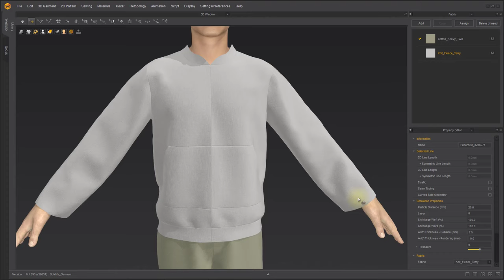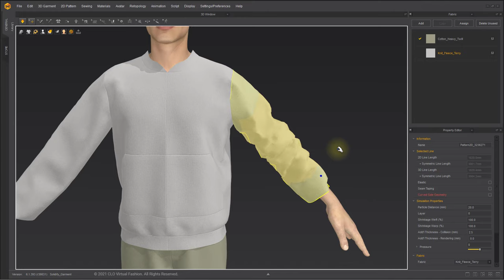Marvelous Designer 11 New Features: Partial Solidify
Please turn on closed captions for further details.

Version used: Marvelous Designer 11

System Requirements:
Officially Supported OS
- Windows: Microsoft Windows 10 (64-bit)1809 / Windows 10 1909 build recommended
- Mac: macOS 10.14 (Mojave), 10.15 (Catalina), 11.2 (Big Sur)
Processor
"- 64-bit Intel® or AMD® multi-core processor
- Intel 6th-Gen i5 or higher, AMD 3rd-Gen Ryzen 5 or higher"
Memory
- 8 GB or more of RAM (16 GB recommended)
GPU
"- Nvidia® GeForce GTX 960 or Quadro P1000 or equivalent
  Marvelous Designer utilizes Nvidia CUDA acceleration technology for GPU-Simulation"
Screen Resolution
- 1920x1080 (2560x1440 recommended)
Unsupported Features
"Marvelous Designer performance is not guaranteed for below cases.

- Intel Graphics and AMD graphics cards are not supported in Simulation
- GPU simulation features in Mac devices
(Marvelous Designer only support Nvidia GPUs)
- BootCamp in macOS, Virtual Machine, Virtual Desktop Infrastructure
- Apple iOS, iPad OS, tvOS, Android OS, Windows Mobile
- Marvelous Designer does not support 32-bit OS. (e.g. Windows 7 32-bit)"

More tutorials on our help center!